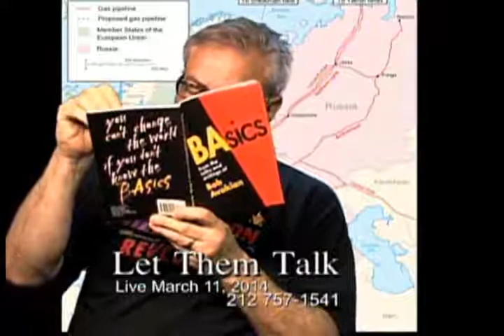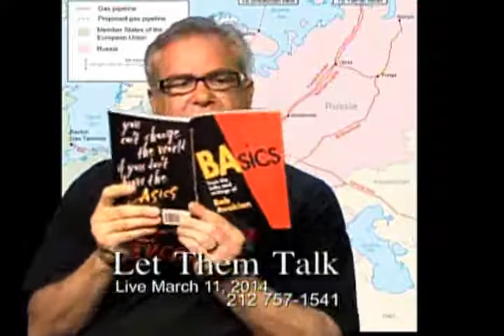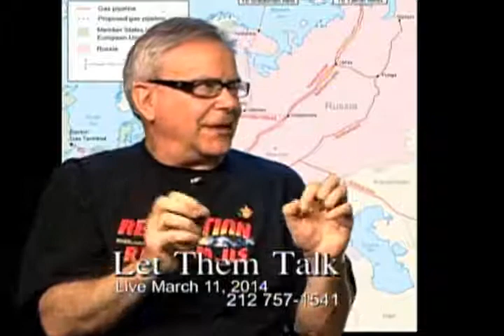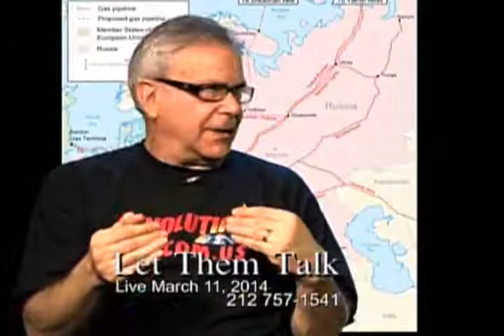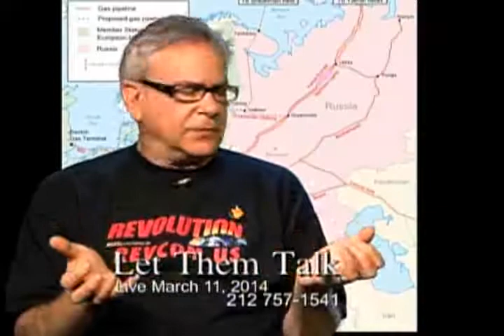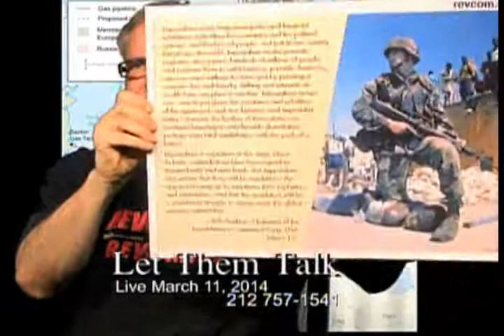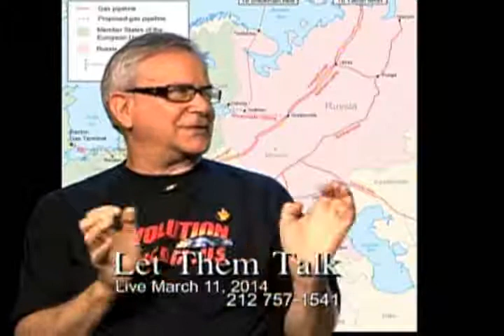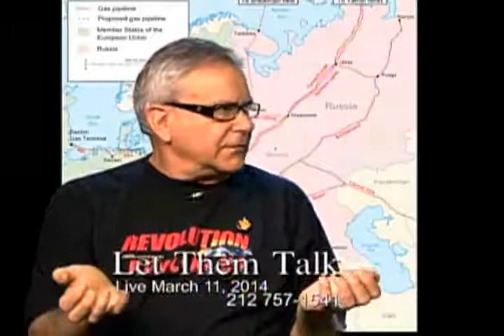Ukraine-Russia-NATO and Fracking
Alan Goodman of Revolution on the situation in Ukraine which continues to be tense, volatile, unpredictable, and dangerous. Barack Obama talks about respecting the territorial integrity of Ukraine, and the aspirations of the people of Ukraine.